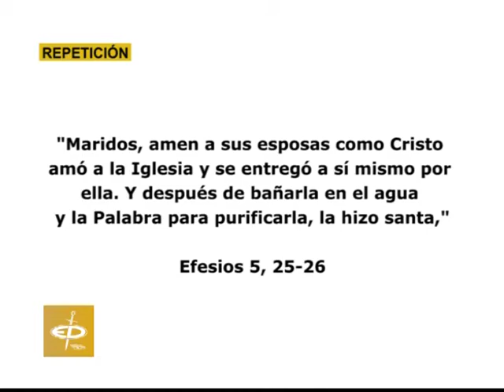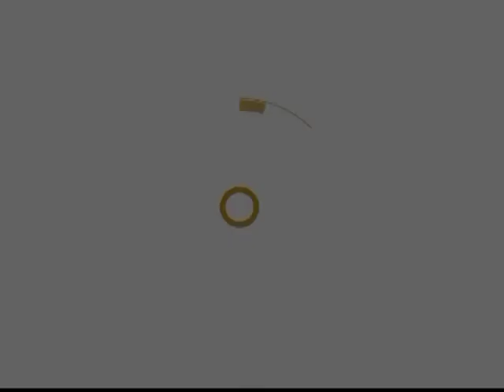PALABRA VIVA - VOCACIÓN A LA SANTIDAD